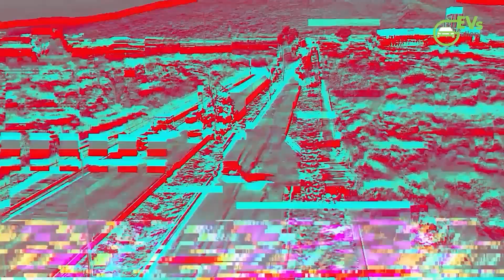VinFast VF3: The Mini SUV That's Breaking Hearts, But Not Coming to America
Skip the intro 0:14